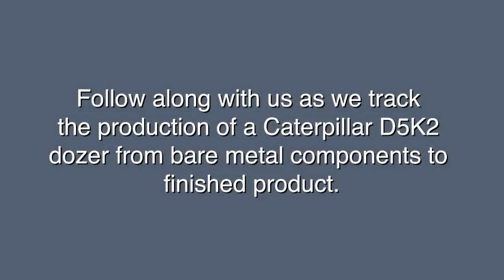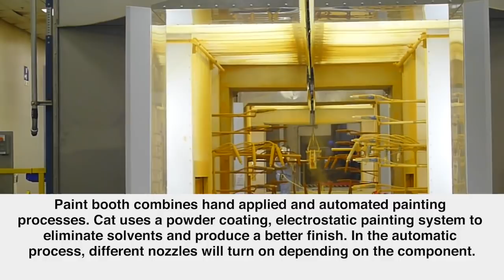How Caterpillar builds a bulldozer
We got a rare chance to peek inside Caterpillar’s state of the art Athens, Ga., facility and see a D5K2 dozer come together from cold, bare steel to finished product. (The factory also makes mini-hydraulic excavators, and D3K2 and D4K2 dozers as well). The process uses a combination of hand-tack and robot welding, CNC machining, robotic powder coat painting, a lot of logistics and the deft touch of 1,400 skilled workers.